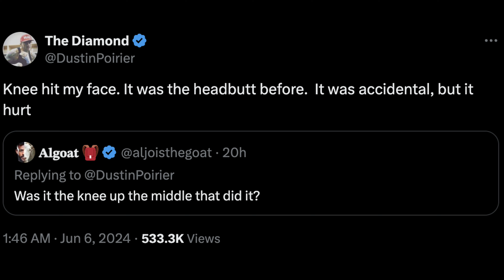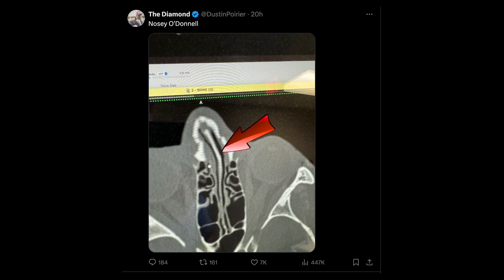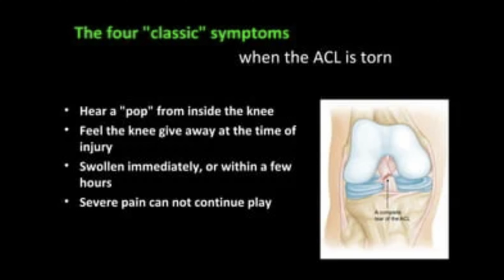Medically EXPLAINING Dustin Poirier's MULTIPLE Injuries | Post UFC 302: Makhachev Vs Poirier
At UFC 302, Dustin Poirier has sustained injuries like broken nose, rib and torn ACL in his fight versus Islam Makhachev.